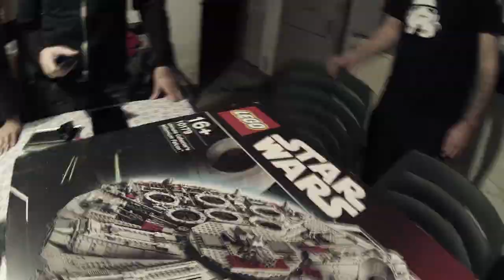LEGO Star Wars 10179 Millennium Falcon UCS Time Lapse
MIllennium Falcon UCS

Built in 8 Hours

Powered by:
EMPIRA
LEGA NERD
CODE2WORKS
MAIKID
CODECZOMBIE

BUILDERS:
Roby Rani
Gabriele Galli
Marco Puglia
Alessandro Randi
Michele Lugaresi
Davide Bacchetti
Mattia Renzi
Antonio Moro
Pasquale Belvito